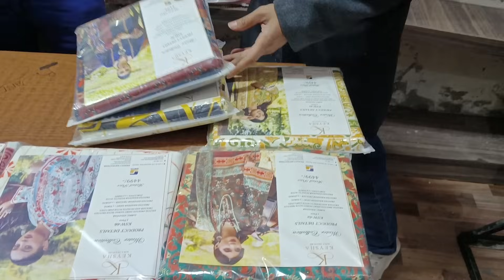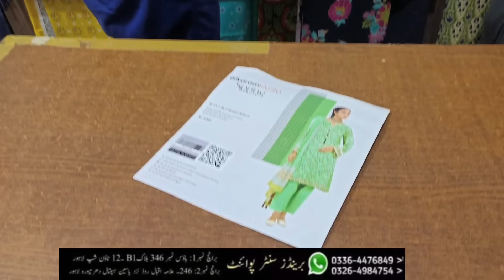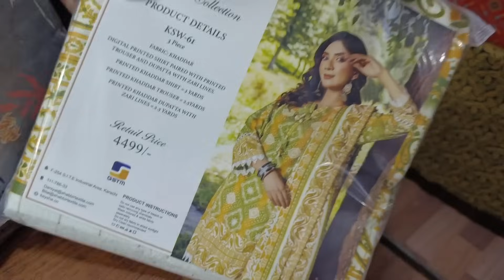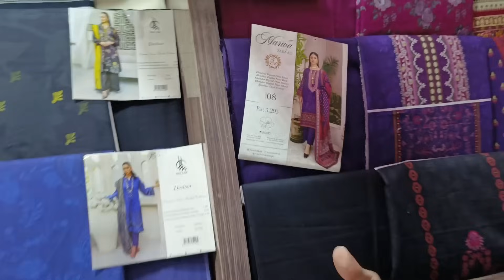Buy 1 Get 2 Free | Gulahmed | Rawayat | Paltar | Free Delivery | Brands Wholesale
ZT Brands Centre Point Township Market Lhr

ZT Brands Centre Point Offers ladies original branded suits on Wholesale like sapphire wholesale , khaadi wholesale , ladies brands wholesale , paltar , nishat , Alkaram , legends By Inzimam , ladies clothing wholesale , ladies suits wholesale ,